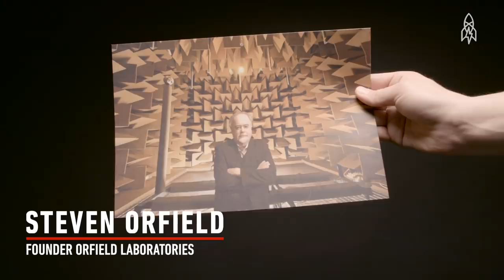Listen For a Pin Drop In One of the World's Quietest Rooms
An enclosed room in a lab in Minnesota is one of the quietest places on earth. One reporter only lasted 45 minutes, and most people leave after half that time, tortured by the eerie sounds of their own body. It's just too silent.